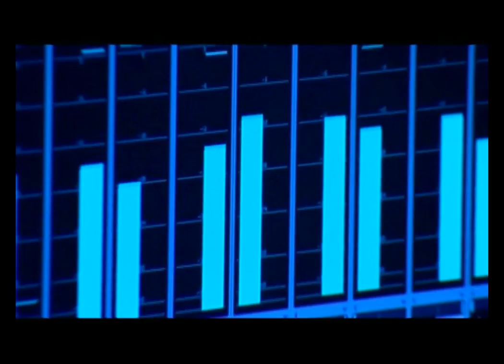Song for Karnataka Version 1 (1st Nov 2010)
A song for the people of Karnataka by the people of Karnataka.

This is a song presented by Suvarna News

This song is a work in progress, to be constantly updated starting Rajyotsava day 2010- to reach a final completed video on November 30th 2010.

Music Director: Ricky Kej
Lyrics: H. S. Venkatesh Murthy

Featuring:
Musicians: L. Subramaniam, Praveen Godkhindi, Praveen D Rao and Bhutto
Singers: B. Jayashree, M.D. Pallavi, Archana Udupa, Divya Raghavan, Chaitra HG, Avinash Chebbi, Chetan, Naveen Krishna, Chandrika Gururaj and Praveen D Rao

Music Team: Jyoti V Raman, Vanil Veigas, Avinash Chebbi, Charanraj, Neecia Majolly

This video and audio may be used and distributed freely in every possible media. Please distribute this song and video freely among all those who love Karnataka.
The is to the condition that the user is only permitted to used the audio/video in its entirety without any tampering, editing or layering.

kaamanabillI naaDu
naanaa palukina haaDu
halaviddaru olavoMdE ennuva
nammolavina karunaaDu|| jaya jaya

hare nUriddaru maravoMdE baMdavarige aasare neraLu
naDe nuDi rItigaLeShTE iddaru oMdE oLagina huruLu
paMpa basava kavikumaaravyaasara kaavyada usiroMde
hasurina vaikhari saaviraviddaru dharisuva basiroMde|| jaya jaya

halavu nuDiyiMda kaMdara kareyuva sirigannaDa maatE
sharaNa saMta avadhUtara daasara hRudaya miDida gIte
iMdina olavE eMdigu irali harasemmanu maatE
muMdina baaLanu araLisi beLagisu karnaaTakamaate|| jaya jaya